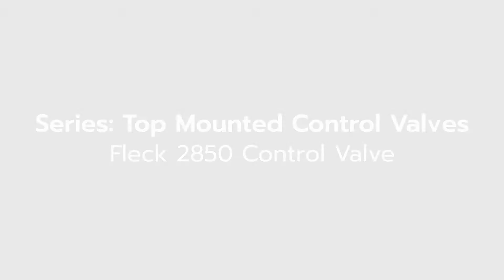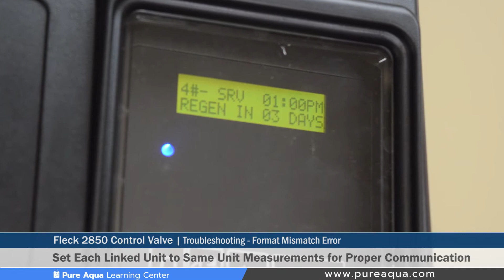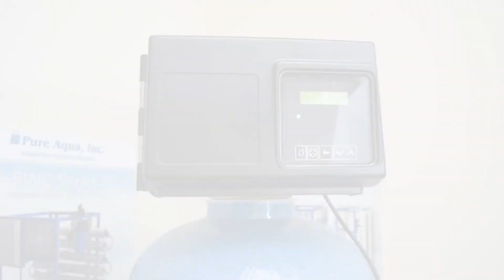Fleck Valve 2850 Control Valve - Troubleshooting | Pure Aqua Learning Center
At Pure Aqua Inc., you will find a great variety of fleck valves products such as the Fleck 5812 Control Valve shown here. For more than 50 years, Fleck has led the way in advancing control valve technology for water treatment, softening and filtration applications. Fleck offers more than 20 models with 90 different options and over 1,000 configurations.